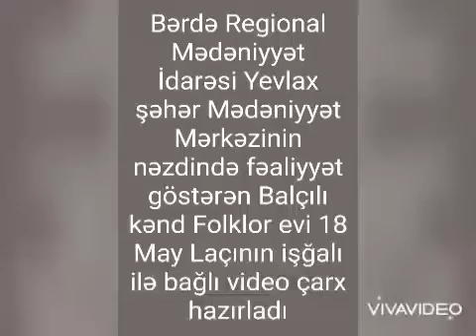Yevlax şəhər M.M filialı olan Balçılı kənd Folklor evi Laçın rayonunun işğalı ilə əlaqədar videoçarx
Bərdə Regional Mədəniyyət İdarəsi Yevlax şəhər Mədəniyyət Mərkəzinin filialı olan Balçılı kənd Folklor evi Laçın rayonunun işğalı ilə əlaqədar videoçarx hazırlayıb